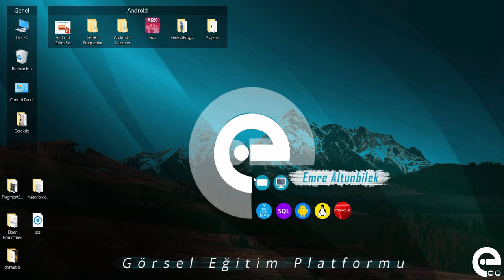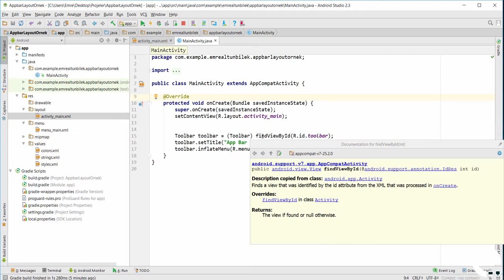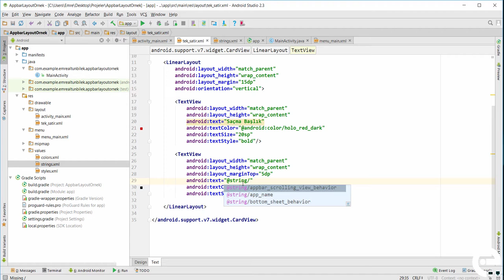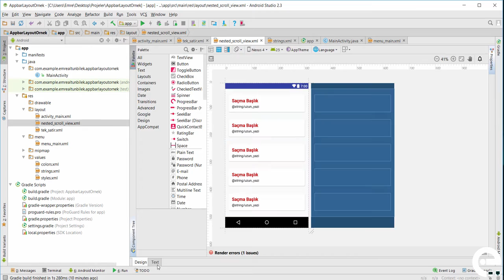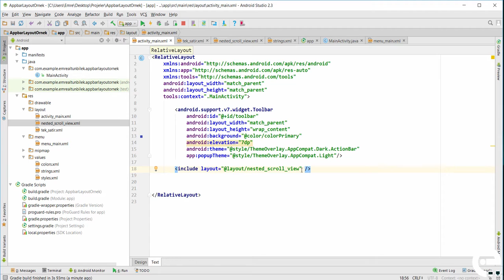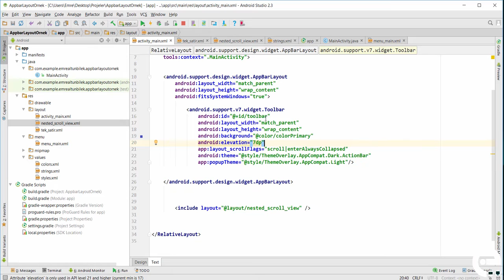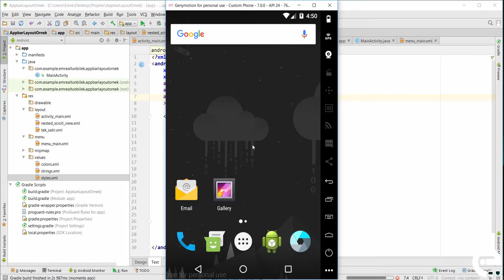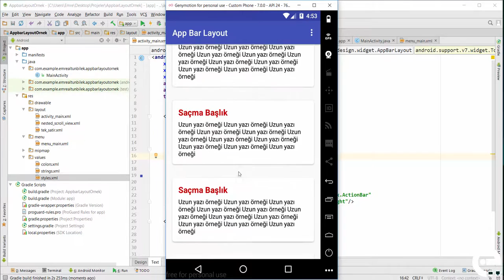30 Appbar Layout ve Scroll Flags | Android Material Design Eğitim Seti